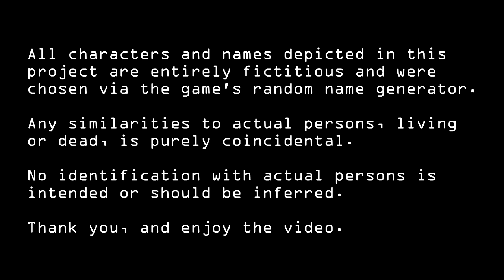The Ultimate Gamer's Ultra League Baseball Season 2 League Championship Day 4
It's Day 4 of the League Championship series!

Alpha Champion Guardians vs. Omega Champion Outlaws (Guardians lead 2-1)